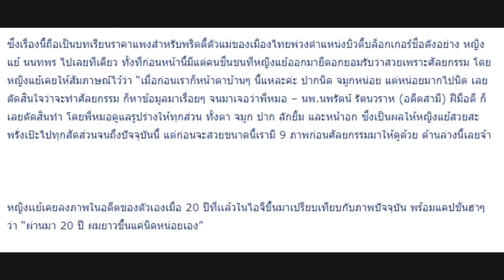ดาราสาวสุดเซ็กซี สมัยมหาลัย บอกเลยว่ามาไกลมากกก!!